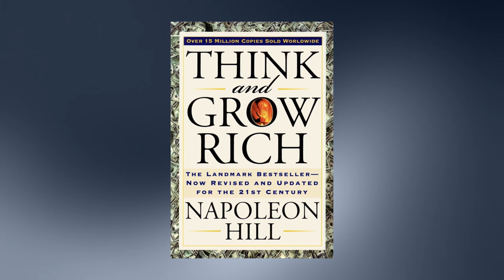Think And Grow Rich - Paxton Baker Interview | 100 Men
100 Men: Wisdom, Women, and Wealth” is a one on one father to son style interview with the highest achieving men of color sharing the information they’ve learned during their life to millennials; in order to empower, motivate, and be an example for the next generation of young men of color despite society's portrayal of them.

Paxton Baker is an American businessman, entrepreneur and philanthropist, who has served in the entertainment, music, sports and production industries for over 30 years.